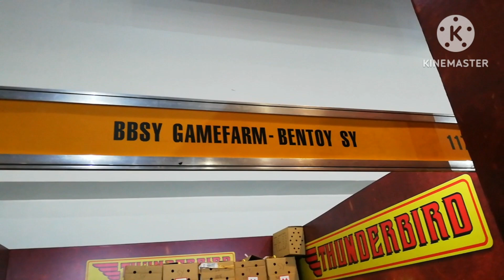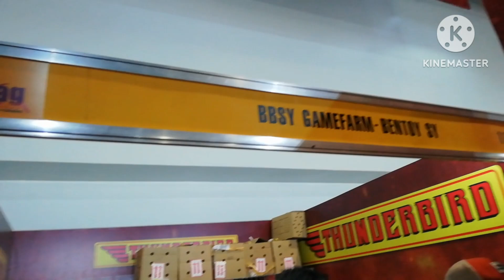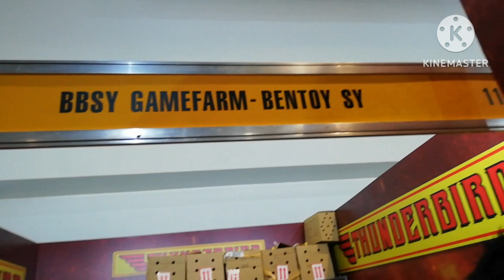Baba Presyo Na FIGBA Fiestag Last day.full out